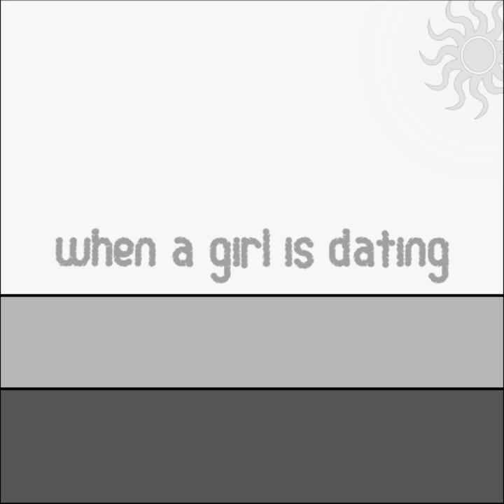Single vs Dating (Girl Version)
Everyone has different preferences, needs, and experiences regarding relationships and love life in women's version. some women are happy when single, the opposite is also the same